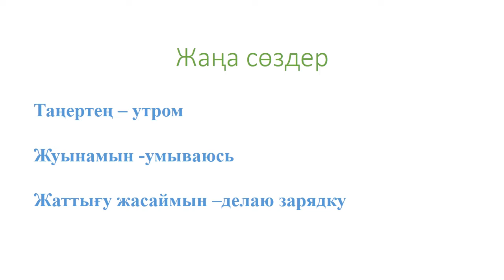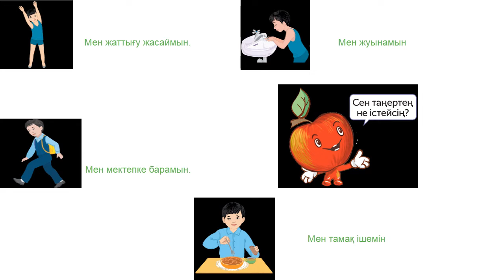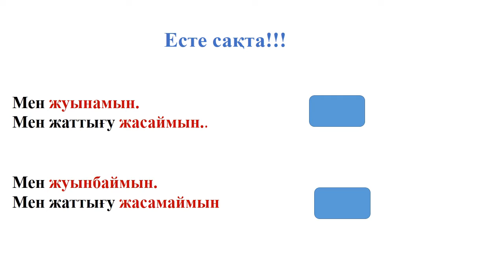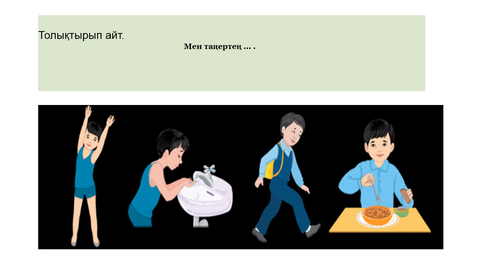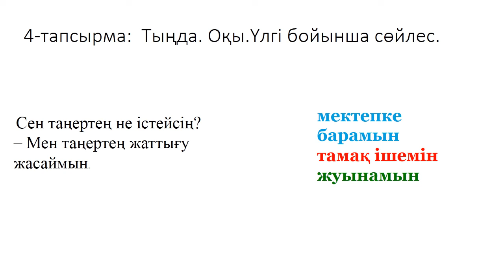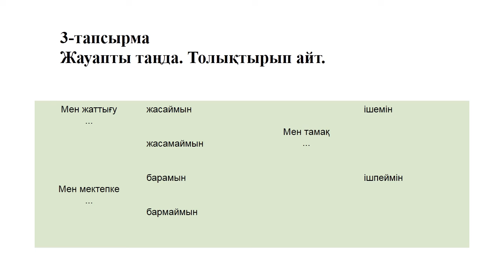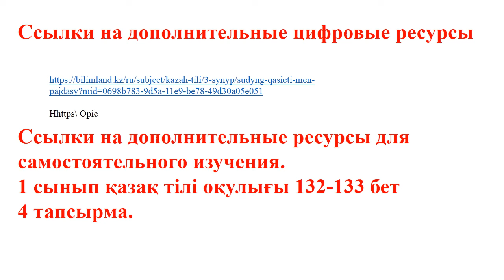Сең таңертең не істейсің